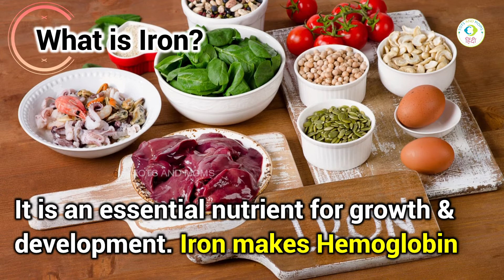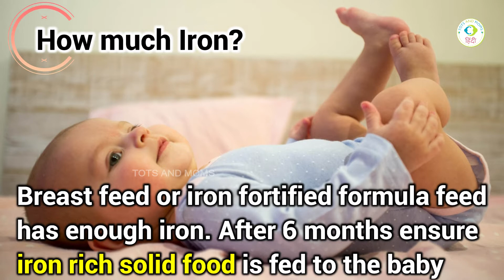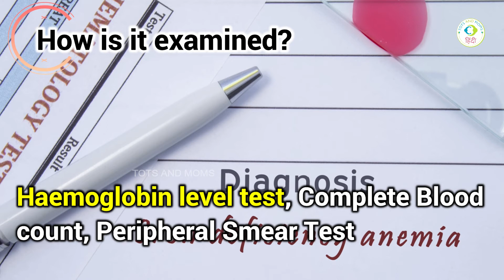बच्चों में आयरन की कमी | रोकथाम और देखभाल | Iron Deficiency in Babies in Hindi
भारत ऐसे देशों की सूची में काफी ऊपर आता है जिनमें अनीमिक औरतों और बच्चों की संख्या बहुत ज्यादा है| असंतुलित आहार, गरीबी और कुपोषण इसके मुख्य कारण हैं | यह और बहुत सी विकलांगताओं को जन्म देता है | इसलिए अब यह अत्यंत आवश्यक हो गया है कि हम आयरन की कमी के मूल कारणों को समझें और बच्चों में इसकी रोकथाम और देखभाल को जानें

Indian Baby Food in Hindi - शिशु आहार हिंदी मैं